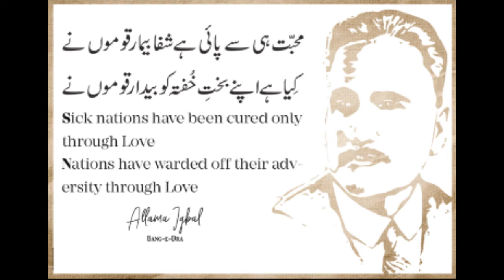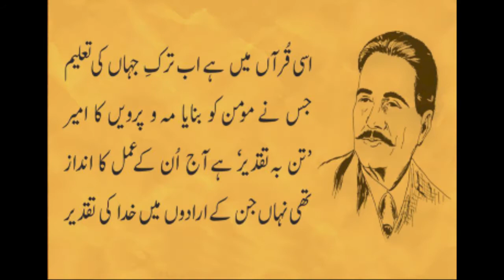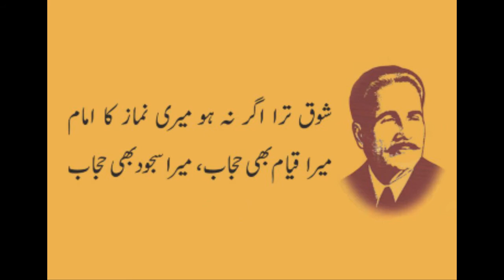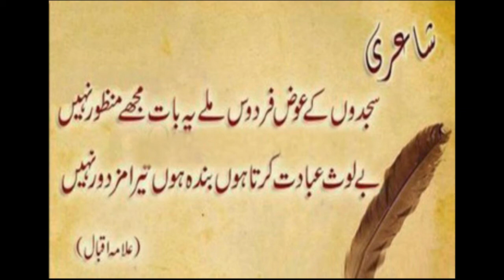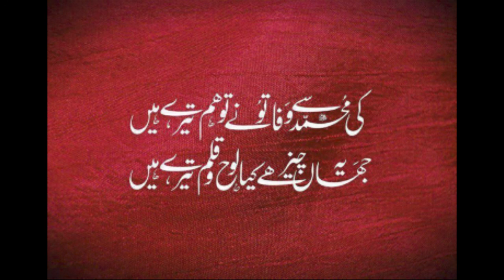Iqbal Day II A Tribute To Alama Muhammad Iqbal II#waqarmairvivlogs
My Name Is Muhammad Waqar Hussain from Attock Pakistan.
This channel is about to village life.
Maira Sharif.
Historical Place in pakistan. There are many tombs. A beautiful tomb of KHAWAJA Ahmed Mairvi in it. Union concil of Maira sharif is a big concil of tehsil pindi ghaib.-Maira sharif is a land of peace and purity that enlightens the soul and brightens the heart of all the people who seeks wisdom, peace, and spiritualism.
Intruduction In Urdu:
Maira naam Muhammad Waqar Hussain hy main Maira Sharif Attock sy taaluq rakhta hon.
Maira Shrif main Hazrat Khawjah  Ahmed Mairvi ka darbar hy.Mulk bhar sy Aqeedat mand yahan hazri k ley aty hyn.Maira sharif main ek masjid aur ek maslak k log abad hyn.